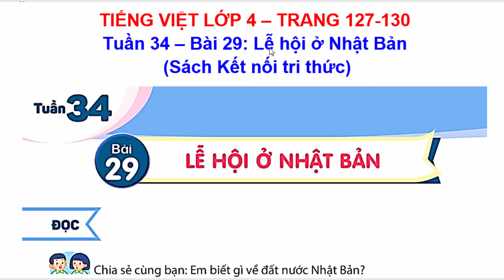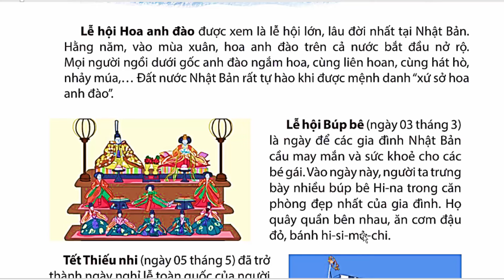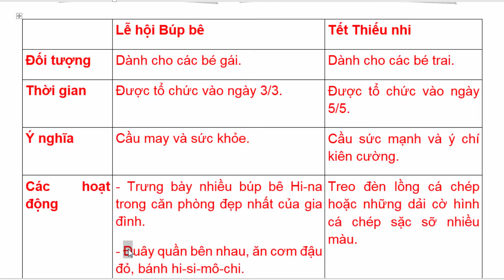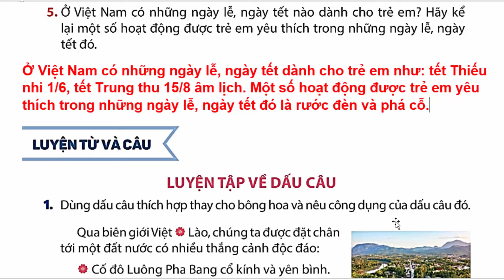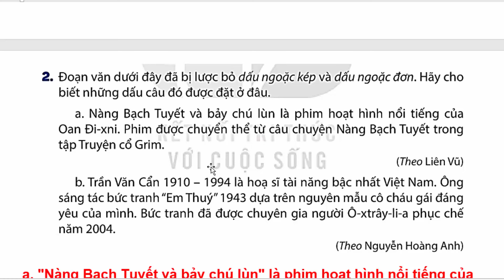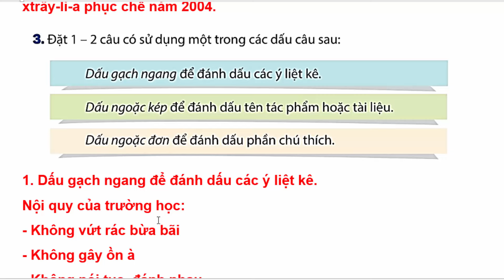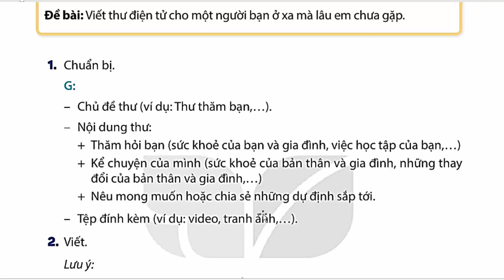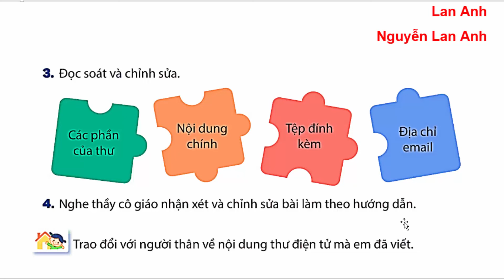Tiếng Việt Lớp 4 Bài 29 Tuần 34 | Lễ Hội Ở Nhật Bản | Trang 127 - 130 | Kết Nối Tri Thức | Tập 2